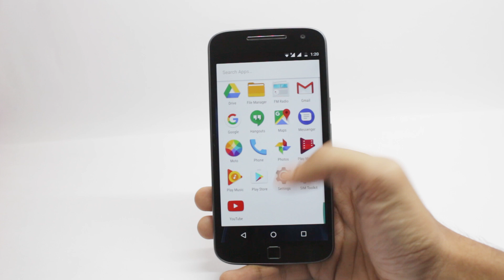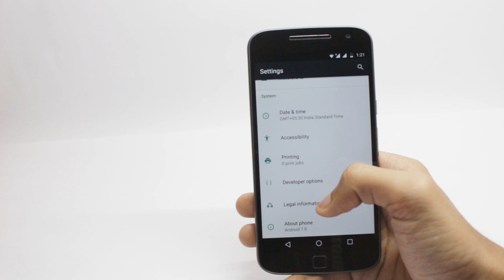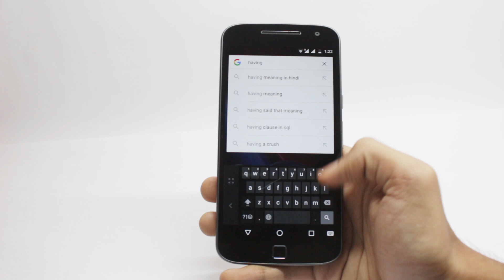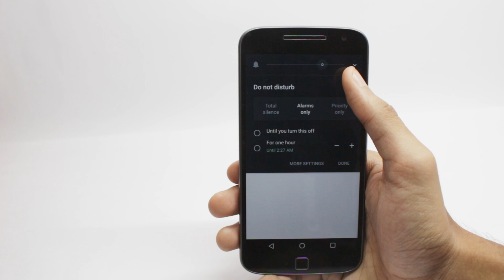Moto G4 Plus Nougat 7.0 December OTA Review and FAQ | how to from Soak test to Official Update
In this video i will Talk about the Official Android Nougat Update on Moto G4 Plus, this will help you in flashing the Official update file and the questions that you people are having .

You need to be on the latest version of Marshmallow firmware for this to work.
This method is similar for all Moto G's however the OTA files are different.

How to Install (If you are on Marshmallow) ?
Copy the file to your internal sd card
Open Bootloader mode by pressing volume down and power key for 3 seconds
Select recovery from the menu
When the Android appears Press and hold the power key for 2 seconds and tap on the volume up key.
Select apply update from sdcard and select the update file!

How to Install (If you are on Nougat Soak Test) ?

Follow me other than youtube

If you have any suggestions for videos leave them in the comments!

I hope this video helped you and you were able to Install and get Android Nougat working on your phone.